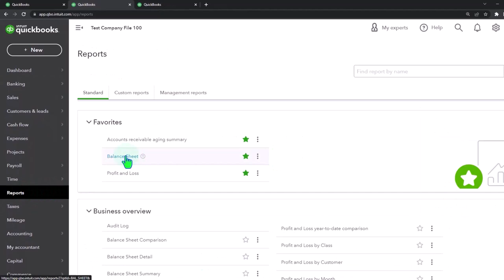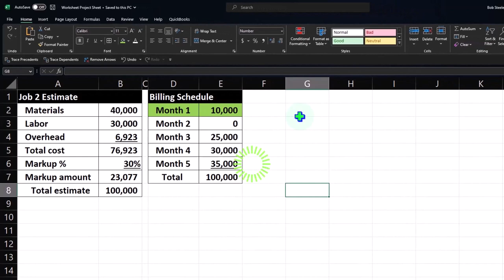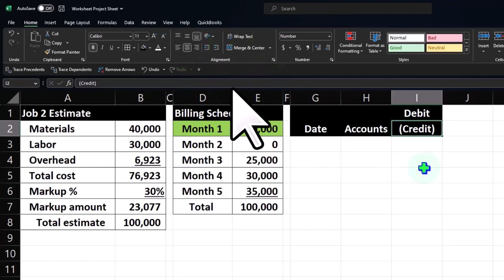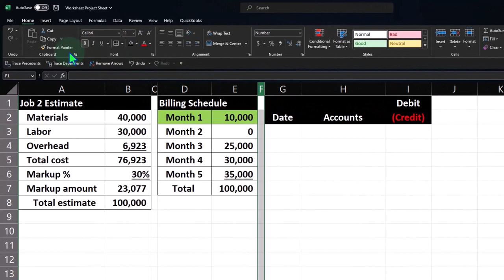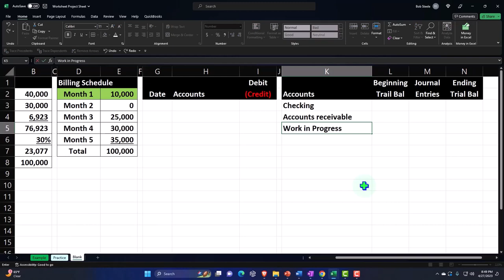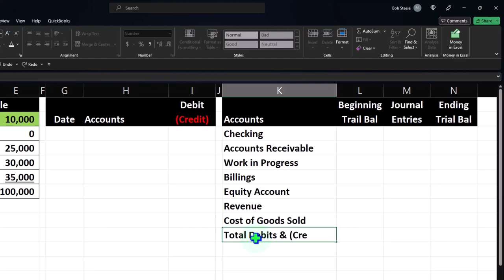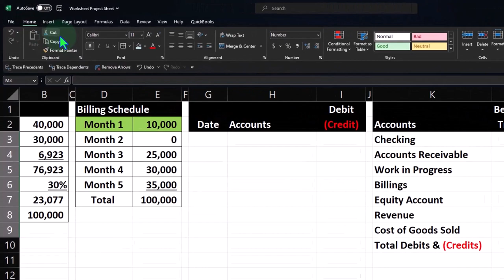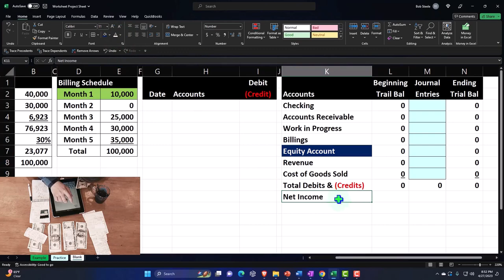Excel Worksheet Setup for Progress Invoicing Part 1 QuickBooks Online